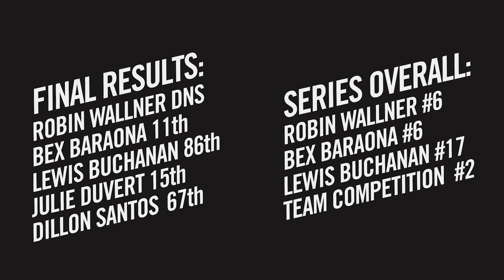2018 EWS Round 5 - Ibis Cycles Enduro Race Team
The Ibis race team takes on the mountains of La Thuile Italy, In the fifth round of the Enduro World Series.